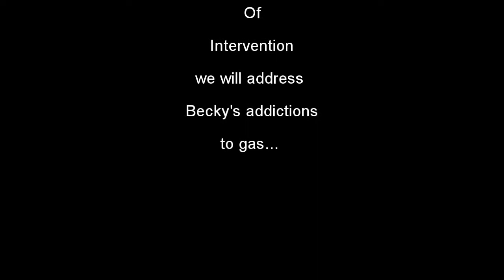beckyhighfinal.wmv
a funny video intervention of my girlfriend inhaling helium